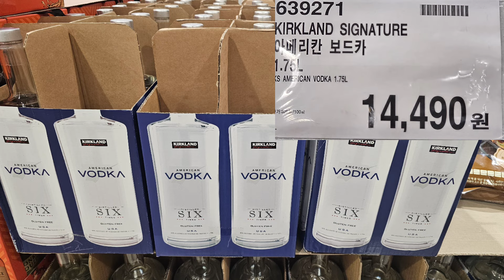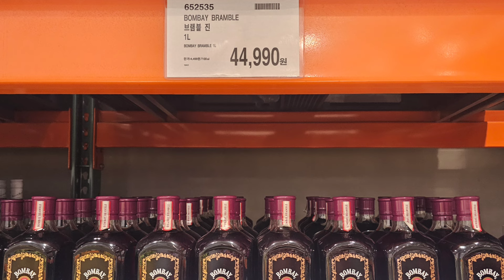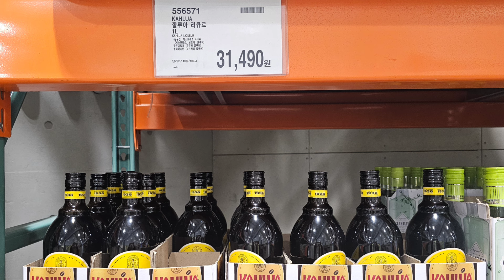코스트코 위스키정보